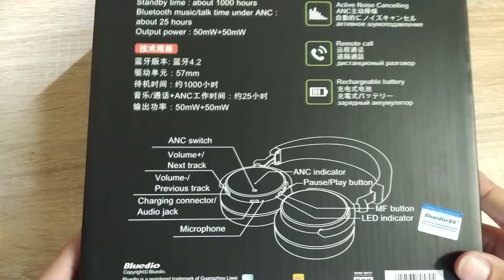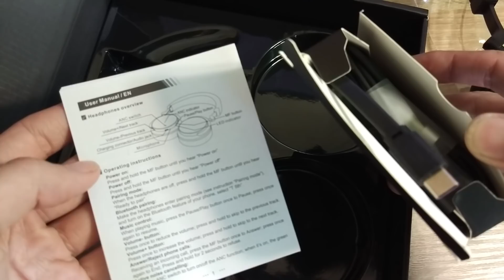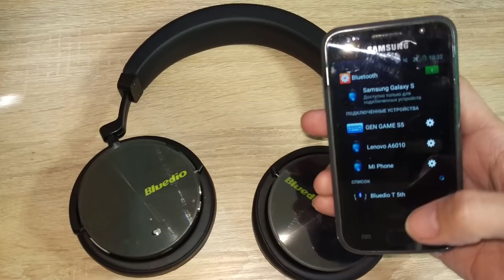Подробный обзор Bluedio T5 / Review headphone Bluedio T5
Подробный обзор наушников Bluedio Т5 / Review headphone Bluedio T5